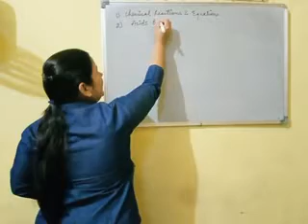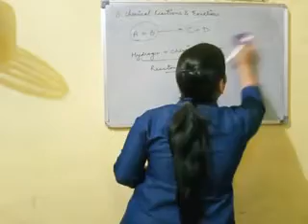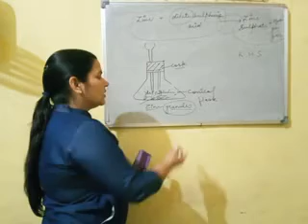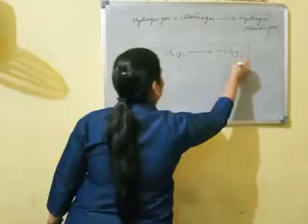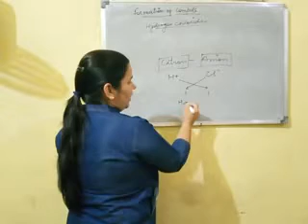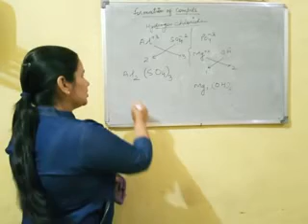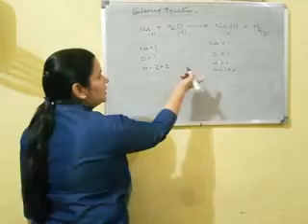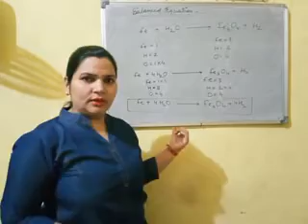Chemical Reactions &Equations (Part-1)